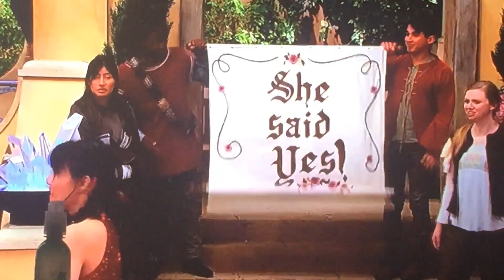Warwick x Ciara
I loved these two they should have been together they were just to cute.